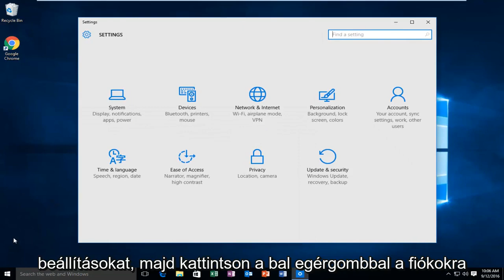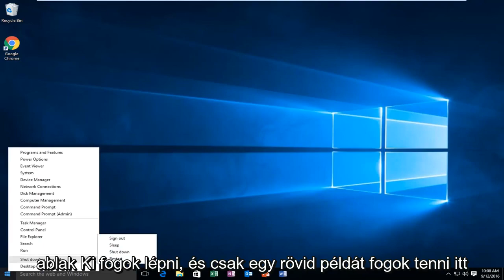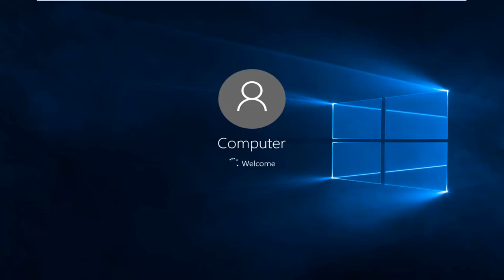Hogyan engedélyezhetem a PIN-kulcs jelszavát Windows 10 esetén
Hogyan lehet bejelentkezni a Windows 10 rendszerbe PIN-jelszóval a hagyományos bejelentkezési jelszó helyett

Egyesek azt javasolják, hogy a PIN-kód biztonságosabb legyen, mint egy szabványos jelszó használata a számítógépen. Ebben az oktatóanyagban bemutatom, hogyan engedélyezhetem a PIN-kódot a Windows 10 számítógépen.

Ez az oktatóanyag a Windows 10 operációs rendszert futtató számítógépekre, laptopokra, asztali számítógépekre és táblagépekre (Home, Professional, Enterprise, Education) vonatkozik.

A Microsoft részéről:

A Windows Hello a Windows 10 rendszerben lehetővé teszi a felhasználók számára, hogy PIN-kód segítségével bejelentkezzenek eszközükre. Miben különbözik a PIN (és jobb) mint egy jelszó? A felszínen a PIN nagyjából úgy néz ki, mint egy jelszó. A PIN lehet számkészlet, de a vállalati házirend megengedheti az összetett PIN-kódokat, amelyek speciális karaktereket és betűket tartalmaznak, nagy- és kisbetűket egyaránt. Valami olyasmi, mint a t758A! lehet fiókjelszó vagy összetett Hello PIN-kód. Nem a PIN-kód szerkezete (hossza, összetettsége) teszi jobbá, mint a jelszó, hanem az, hogy hogyan működik.

A PIN-kód az eszközhöz van kötve

Az egyik fontos különbség a jelszó és a Hello PIN között az, hogy a PIN-kód ahhoz az eszközhöz van kötve, amelyen fel lett állítva. Ez a PIN-kód senki számára használhatatlan az adott hardver nélkül. Valaki, aki ellopja a jelszavát, bárhonnan bejelentkezhet fiókjába, de ha ellopja a PIN-kódját, ellopnia kell a fizikai eszközét is!

Még akkor sem használhatja ezt a PIN-kódot sehol, csak az adott eszközön. Ha több eszközön szeretne bejelentkezni, akkor minden eszközön be kell állítania a Hello alkalmazást.

A PIN helyi az eszközön

A jelszó továbbításra kerül a szerverre - átvitel közben elfogható vagy ellopható egy szerverről. A PIN-kód az eszköz számára helyi - nem továbbítja sehova, és nem tárolja a szerveren. A PIN létrehozásakor megbízható kapcsolatot létesít az identitásszolgáltatóval, és létrehoz egy aszimmetrikus kulcspárt, amelyet a hitelesítéshez használnak. Amikor megadja a PIN-kódját, feloldja a hitelesítési kulcsot, és a kulcs segítségével aláírja a hitelesítő szervernek küldött kérést.

A PIN-kódot hardver támogatja

A Hello PIN kódot egy Trusted Platform Module (TPM) chip támogatja, amely egy biztonságos kriptográf processzor, amelyet kriptográfiai műveletek végrehajtására terveztek. A chip több fizikai biztonsági mechanizmust tartalmaz, hogy manipulációval szemben ellenállóvá váljon, és a rosszindulatú szoftverek nem képesek megváltoztatni a TPM biztonsági funkcióit. Az összes Windows 10 mobiltelefon és sok modern laptop rendelkezik TPM-mel.

A felhasználói kulcsanyagok a felhasználói eszköz Trusted Platform Module (TPM) moduljában keletkeznek és állnak rendelkezésre, amely megvédi azokat a támadóktól, akik el akarják fogni a kulcsanyagot és újra felhasználják. Mivel a Hello aszimmetrikus kulcspárokat használ, a felhasználói hitelesítő adatokat nem lehet ellopni olyan esetekben, amikor a felhasználó által elérett identitásszolgáltató vagy webhelyek sérültek.

A TPM védelmet nyújt számos ismert és potenciális támadással szemben, beleértve a PIN-kódú durva erővel járó támadásokat is. Túl sok hibás találgatás után az eszköz zárolva van.

A PIN összetett lehet

Bár általában úgy gondolunk a PIN-kódra, mint egy egyszerű négyjegyű kódra, az adminisztrátorok beállíthatják a felügyelt eszközök házirendjét, hogy a jelszóhoz hasonló PIN-kódot igényeljenek. Megkövetelheti vagy letilthatja: speciális karaktereket, nagybetűket, kisbetűket és számjegyeket.

Mi van, ha valaki ellopja a laptopot vagy a telefont?

A TPM által védett Windows Hello-hitelesítő adatok megsértéséhez a támadónak hozzáféréssel kell rendelkeznie a fizikai eszközhöz, majd meg kell találnia a módját, hogy meghamisítsa a felhasználó biometrikus adatait, vagy kitalálja a PIN-kódját - és mindezt a TPM kalapács elleni védelme előtt kell elvégezni. képességek zárolják a készüléket. További védelmet nyújthat a laptopokkal, amelyek nem rendelkeznek TPM-mel, ha engedélyezi a BitLocker alkalmazást, és beállít egy házirendet a sikertelen bejelentkezések korlátozására.

Ez az oktatóanyag a Windows 10 operációs rendszert (otthoni, professzionális, vállalati, oktatási) futtató számítógépekre, laptopokra, asztali számítógépekre és táblagépekre vonatkozik minden támogatott hardvergyártótól, mint például a Dell, a HP, az Acer, az Asus, a Toshiba, a Lenovo és a Samsung.